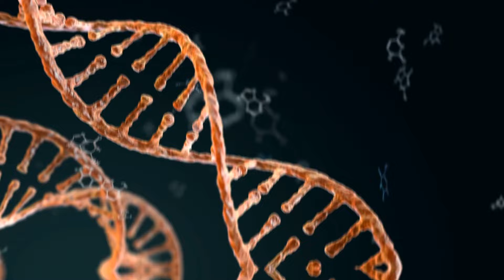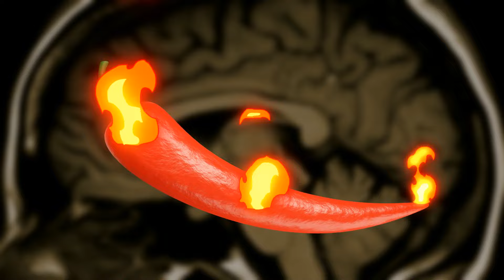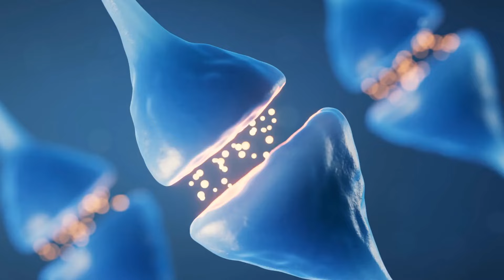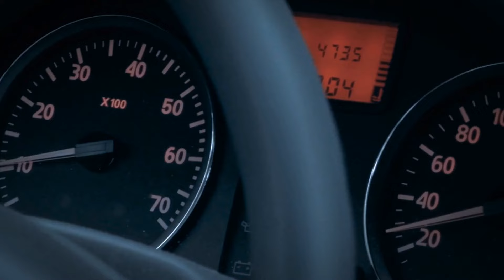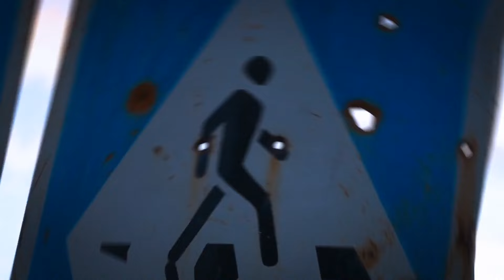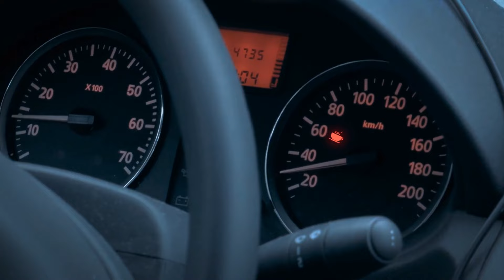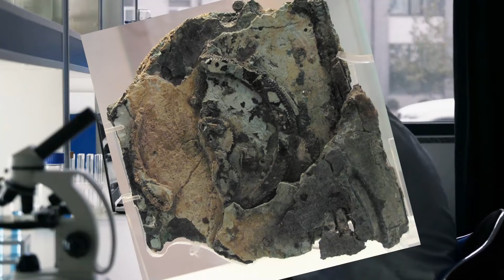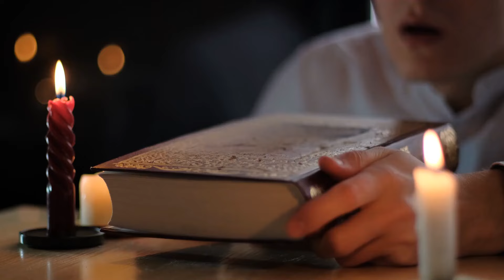65 Faits Aléatoires et Obscurs pour Démarrer une Conversation